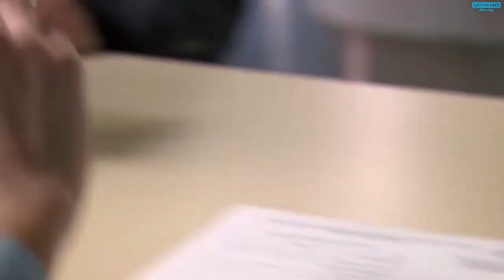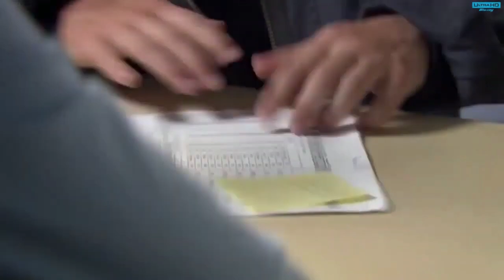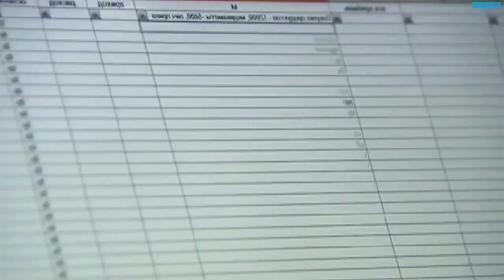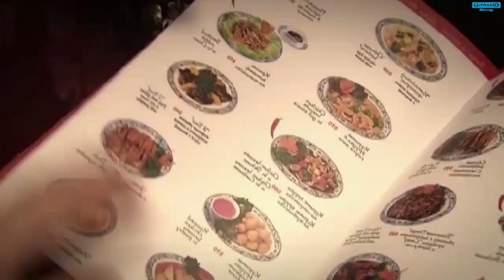26 ) Contry_House_Russian_mp4